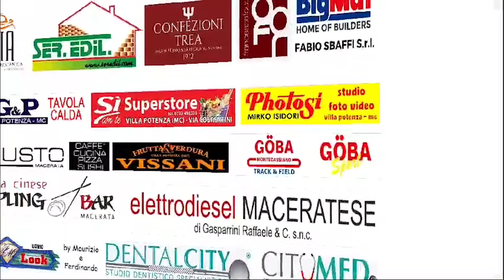Trodica-Chiesanuova 3-2 (Allenamento Congiunto)